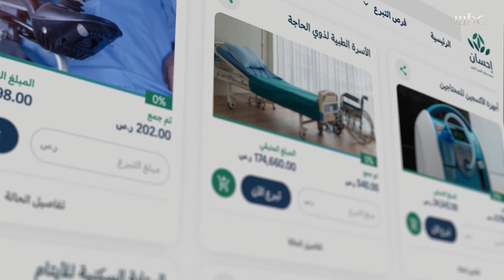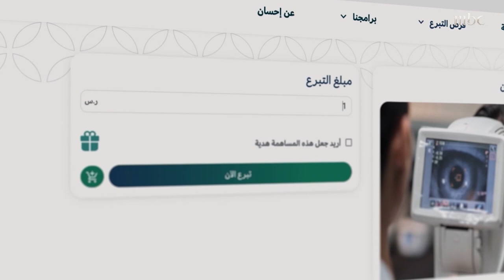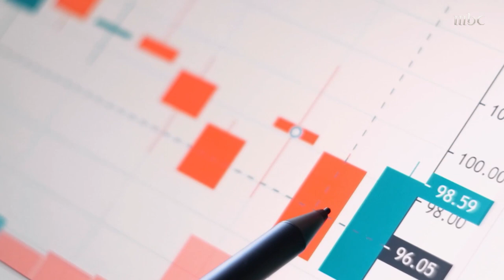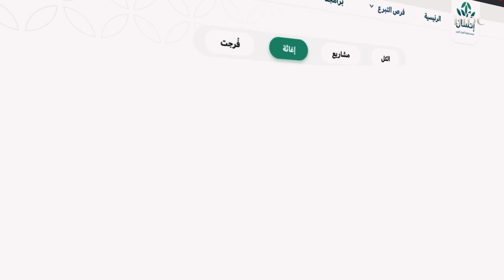منصة "إحسان" تخدم أكثر من 60 جهة حكومية وخيرية عبر أكثر من 200 فرصة عطاء متنوعة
منصة "إحسان" تخدم أكثر من 60 جهة حكومية وخيرية عبر أكثر من 200 فرصة عطاء متنوعة، يستفيد منها أكثر من 100 ألف إنسان